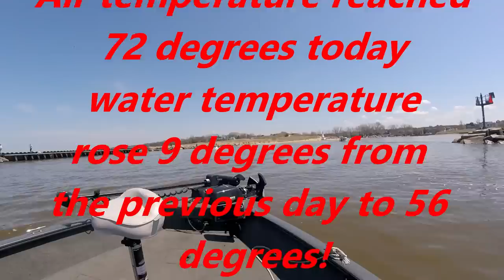Lake Michigan salmon action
mixed bag of fish while trolling Lake Michigan

MY BOAT
Tracker V-175SC
Mercury 115 HP four stroke
Minn Kota Terrova
Hummingbird Helix 7 DI

FISHING GEAR
Fate rods
Pflueger presidents set up

Filming with GoPro Hero 7 Black